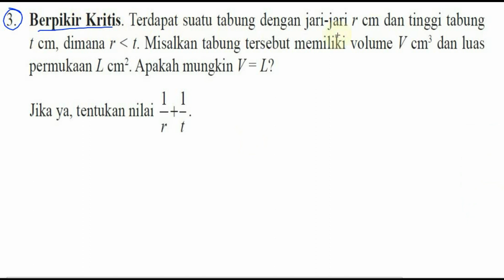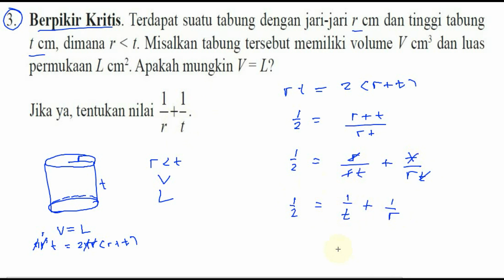nilai 1/r +1/t jika Vtabung=Ltabung, bse matematika smp kelas 9 ,k13 lat 5,1 no03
Berpikir Kritis terdapat siat tabung dengan jari jari r cm dan tinggi tabung t cm, dimana r (t V cmmisalkan tabung tersebut memiliki volume C  dan las permukaan L cm2. Apakah mungkin V = L?
Jika ya, tentukan nilai
1 1
r t